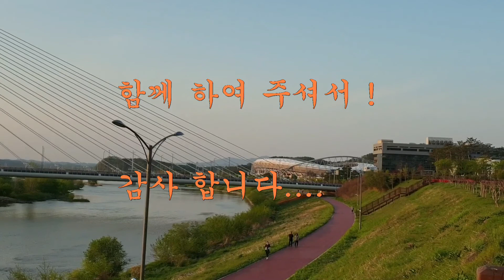♬♪ 진주, 김시민 대교와 공원 산책 (`21.04.11)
🏝 일요일 성당에서 주일미사를 마치고 삼천포에서 바다향이 나는 식사를 하고 집에 돌아와 휴식을 취한후에 좋은 날씨에 집에만 있기에는 인내가 부족해 남강변으로 나가 혼자서 산책을 하게 되었다. 🌱⚘🎶

좋은 날씨의 봄날이라 강가의 공기는 향과 맛이 달랐다. 많은 사람들이 걸으며 주말의 한가한 시간을 가족과 어린애들과 즐기는 가족들의 나들이와 젊은 청춘남녀들도 사랑이 익어가게 하고 있는것 같았다...🍃🌻⛰

집을 나서서 강변을 걸으니 탁월한 선택을 했다는 생각이 들었으며, 산책길에 핀 꽃과 자연의 아름다움에 취할수 가 있었으며, 부지런해야 생활의 활력을 가지며, 삶의 보람과 긍지를 느낄수가 있었다...👍🍻🎶